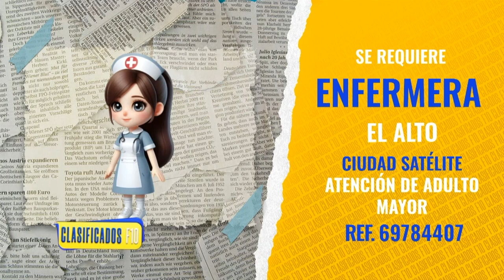¿Buscas trabajo? ¿O quieres comprar algo? - 16 de Octubre